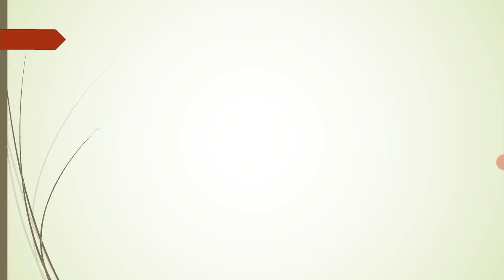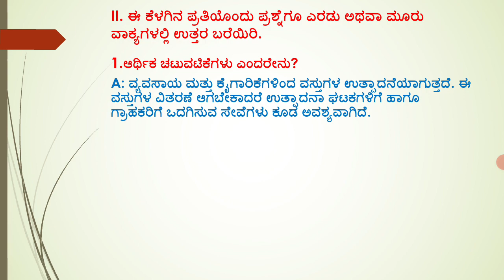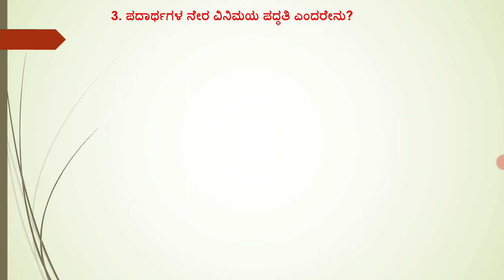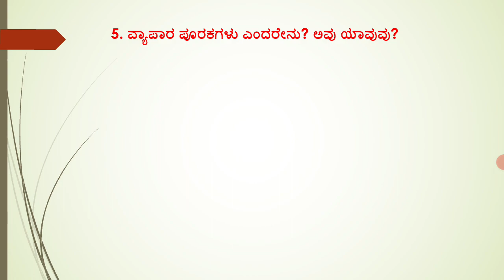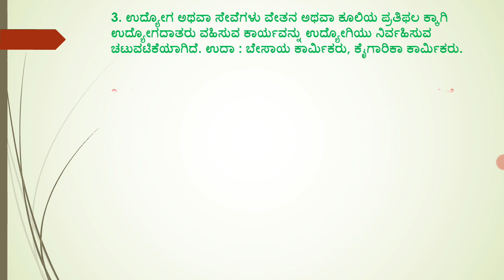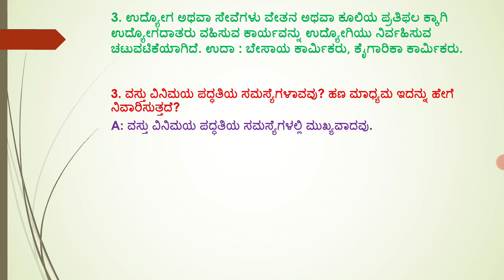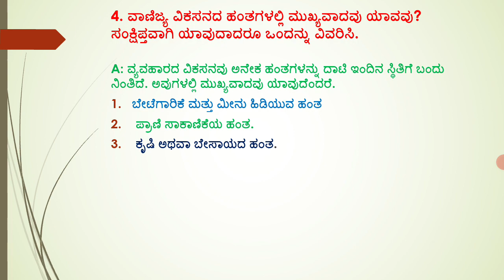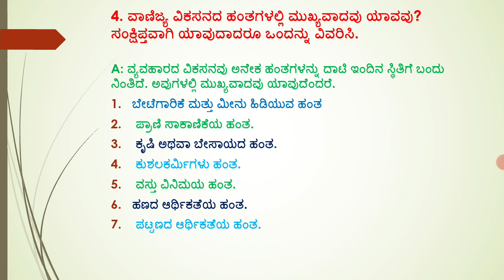Class-8 Social Science ಅಧ್ಯಾಯ-1 ವಾಣಿಜ್ಯ ಅಧ್ಯಯನದ ಘಟಕಗಳು ( ಪ್ರಶ್ನೋತ್ತರಗಳು )